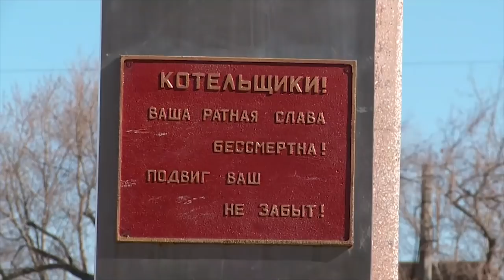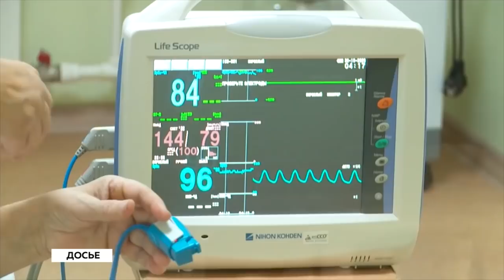"Будни" (новости, 12.04.22г., Бийское телевидение)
🌍 Анонс выпуска:

Внесено представление на имя главы. Городская прокуратура взяла на контроль ситуацию с подтоплением сквера Нагорный.
Новая причина. Почему в Бийске не могут открыть второй травмпункт? На вопрос ответил министр здравоохранения Алтайского края.
Рыбаки ловили рыбу, а рыбаков поймали правоохранители. В Бийском районе задержали браконьеров. Орудия лова конфискованы.